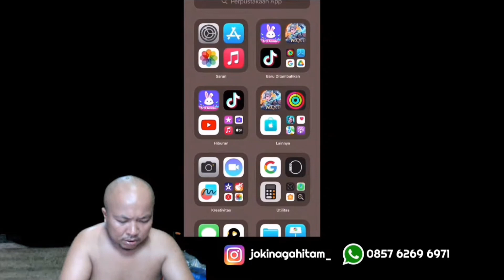PASCOL VS TERIZLA‼️PASCOL DI LOCK❗BERCANDA KOK BAWA-BAWA PALU EHHH TERIZLA BUJANG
Beli diamond ?